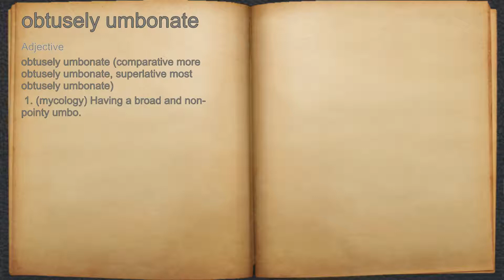What does obtusely umbonate mean?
A spoken definition of obtusely umbonate.

Intro Sound:
Typewriter - Tamskp